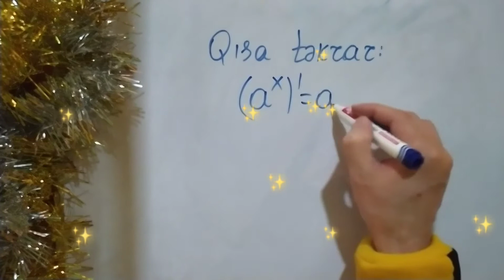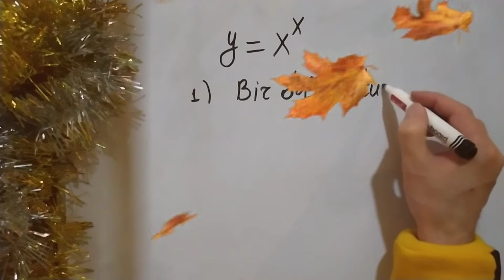3 fevral 2021